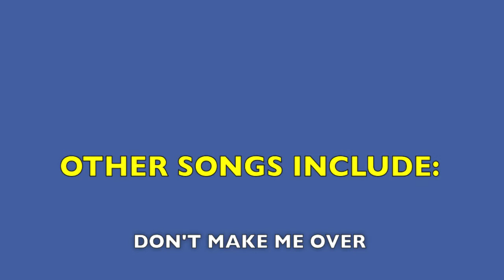Burt Bacharach Songbook Show Promo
We invite you to view the  promotional video for our brand new Burt Bacharach Songbook Show featuring Rachel Dalton, Rachel Hendrickson, Julia King, Nerissa Wolfson, Kendall Young, and Larry McKenna.

This video was filmed at a client appreciation dinner at the Antique Automobile Club of America Museum in Hershey, PA.  It was the largest dinner gathering they have had there in their massive hall.